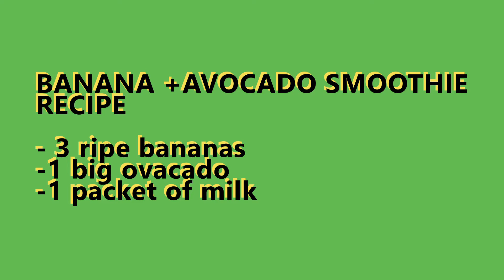HOW SMOOTHIES ARE MADE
How smoothies are made video shows  a sweet smoothie recipe which is quick to make and yummy smoothie that can be made in the quickest time possible. That is the sweet smoothie blend.